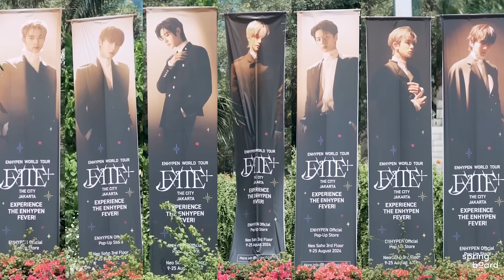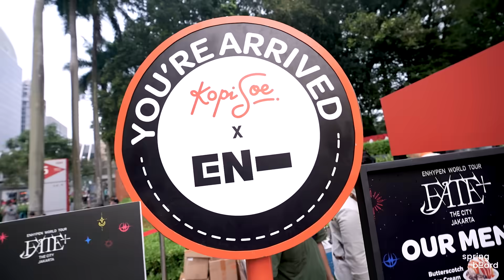ENHYPEN WORLD TOUR ‘FATE PLUS’ THE CITY JAKARTA Sketch